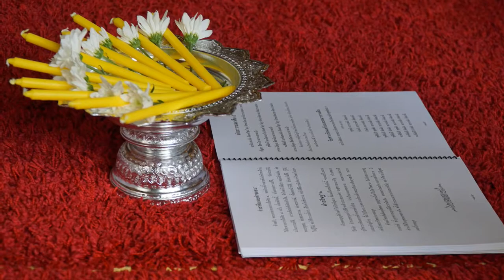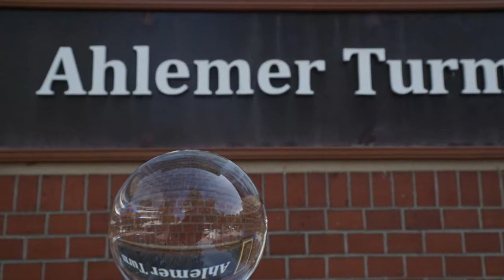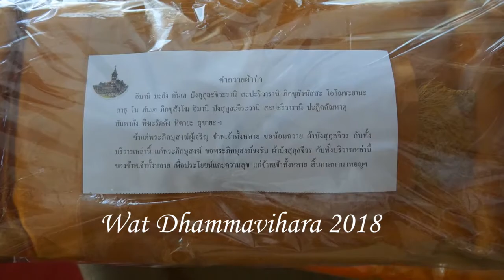Best of Wat Dhammavihara 2018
Best of  Wat Dhammavihara* 2018. วัดธรรมวิหาร ฮันโนเฟอร์ เยอรมัน 2561
* Thailändischer Tempel & Begegnungsstätte in Hannover.